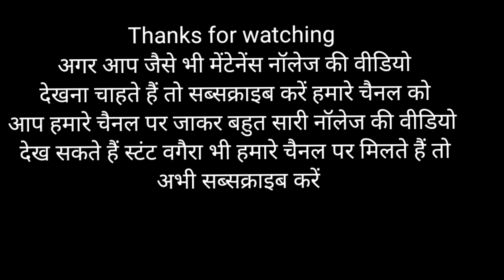jcb Backhoe Lowder जेसीबी से मिट्टी का ढेर लगने का तरीका || how to stocks earth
jcb Backhoe Lowder जेसीबी से मिट्टी का ढेर लगने का तरीका || how to stocks earth || @MDJCBXPERT jcb piling earth how to work jcb Backhoe loader

my query:   jcb videos and jcb vilog

 Backhoe Lowder

jcb Knowledge videos